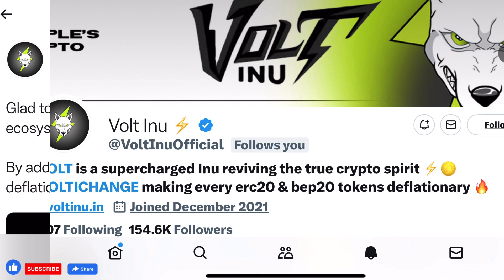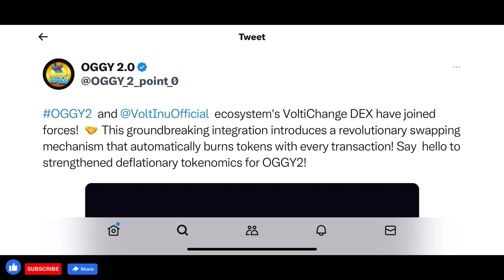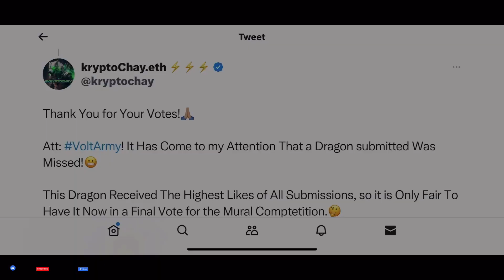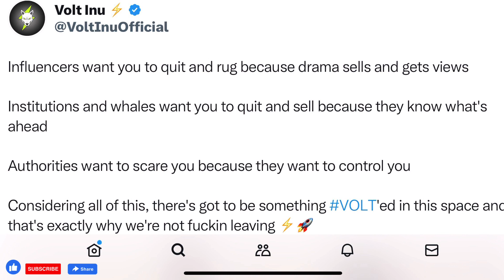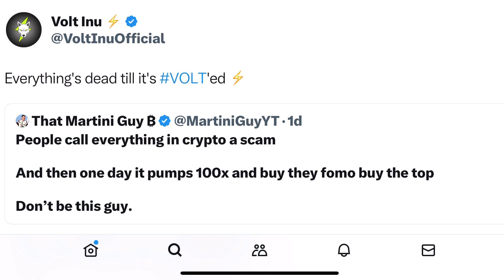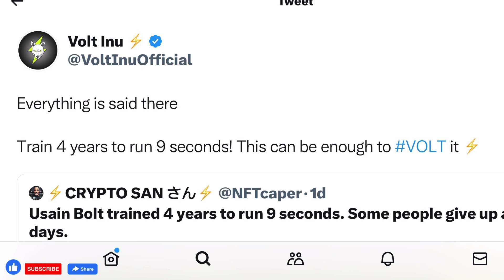Volt Inu: Undervalued!? (Watch till End)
"Your #1 Investment is YOU!"